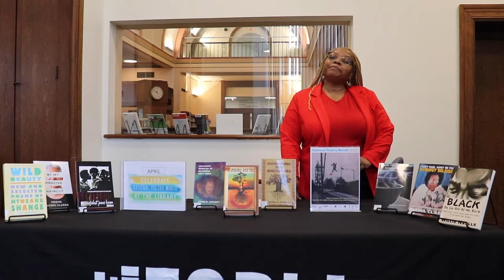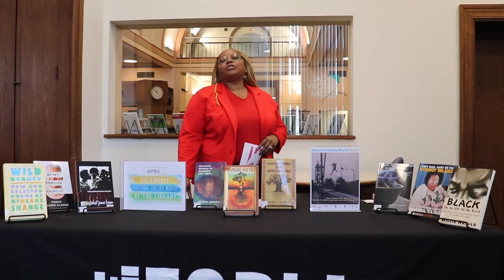National Poetry Month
April is National Poetry Month and Ms. Murray talks about how poems are created. **NOTE: Opus and discombobulate do have words that rhyme with them.**